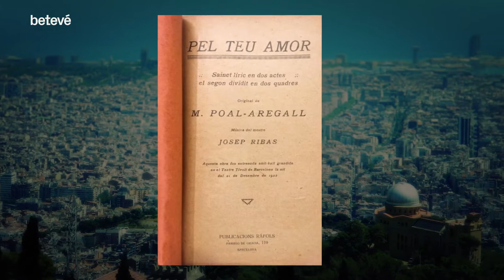‘Rosó’, la cançó més bella | Va passar aquí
L’obra ‘Pel teu amor’, un sainet líric que va passar desapercebut, es va estrenar al Teatre Tívoli, el 21 de desembre de l’any 1922. En el repertori del musical hi havia ‘La cançó d’en Blai’, el que després coneixeríem com a ‘Rosó’, creada per Josep Ribas i Gabriel, sobre lletra de Miquel Poal-Aregall.

‘Rosó’ o ‘Pel teu amor’, com també es coneix, és una peça que ha transcendit generacions i que la cantant Maria Rossell considera com una de les cançons més belles que s’han fet mai.

Per Rossell totes les paraules estan mesurades i també inspirada amb el romanticisme alemany i amb reminiscències a l’amor impossible i el suïcidi.

Rosell es pregunta perquè ‘Rosó’, una melodia que va directament al cor i que traspassa els sentits, no s’ha popularitzat internacionalment i ho compara amb cançons com ‘O sole mio ‘i ‘Torna a Surriento’.